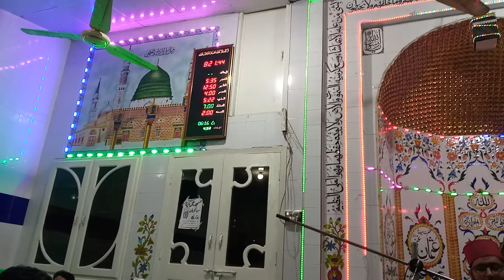Tlawat Quran Pak beautiful Voice Muhammad Qari Mubashir Chowk Daramkot Sialkot Pakistan Rizwan Asad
Tlawat Quran Pak beautiful Voice Muhammad Qari Mubashir Chowk Daramkot Sialkot Pakistan Rizwan Asad vlogs